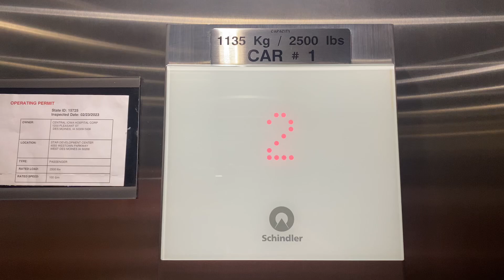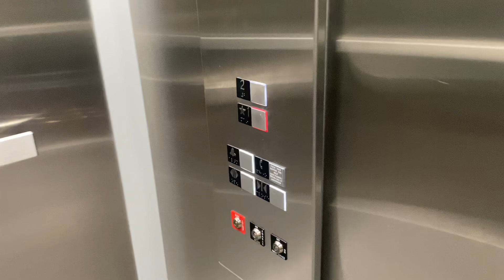Schindler 3100 MRL Traction Elevator - Blank Children's Hospital STAR Center - West Des Moines, IA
Despite what I said in the video, this elevator is a 3100 since it goes 100 fpm.